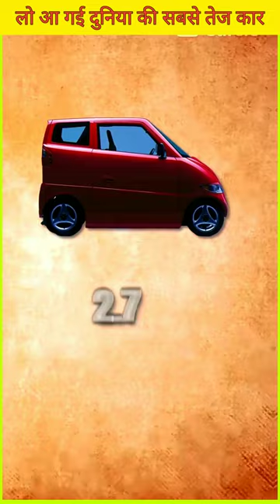Powerful Tiny Electric Car ❤❤❤❤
Powerful Tiny Electric Car ❤❤❤❤ ‎@Vikku2M